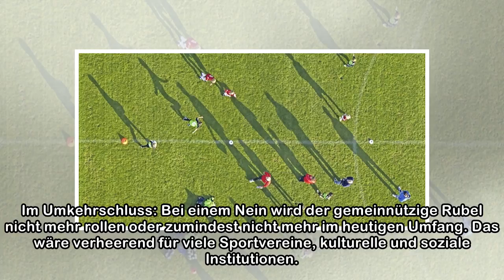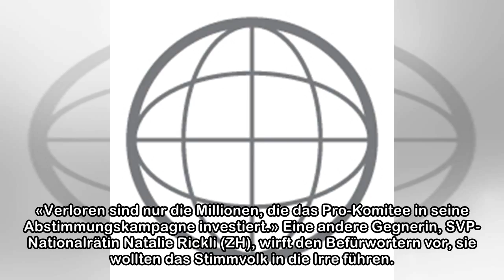Wer ist hier der Spielverderber?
Kinder beim Fussballtraining: Wer könnte dieses Spiel verderben wollen? Ein Teil der Sportförderung kommt von Lotterien und Casinos. Foto: Hans Blossey (Blickwinkel) Die Botschaft ist simpel: «Ja zur ...